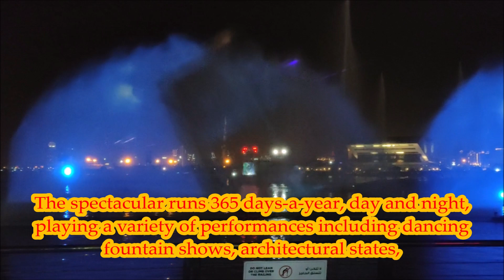Fountain Laser Show at Festival Center Dubai on 2021 Movie #30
Dubai Festival City amazing Laser Show with water, fire & lights. The theme of the laser show is lovely with all the sound effects and eye-catchy visuals
دبئی فیسٹیول سٹی حیرت انگیز لیزر شو پانی ، آگ اور روشنی کے ساتھ۔ لیزر شو کا مرکزی خیال تمام صوتی اثرات اور آنکھوں کے دلکش منظر کے ساتھ خوبصورت ہے